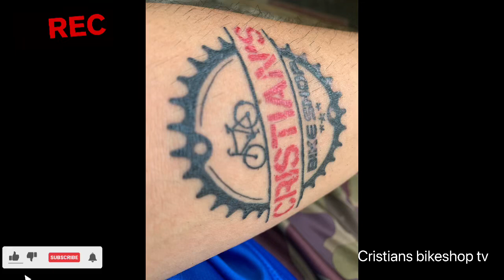Villa isla new trail discoverd